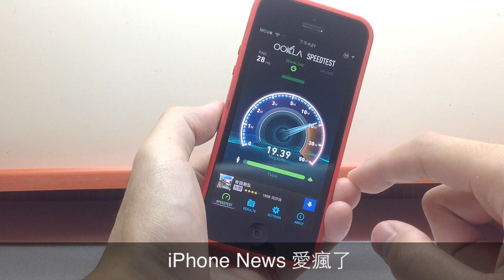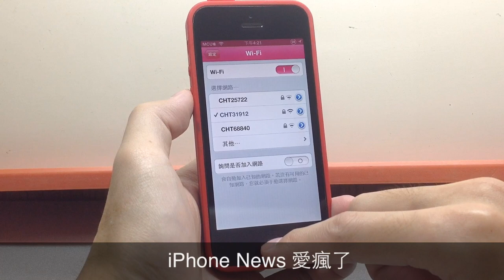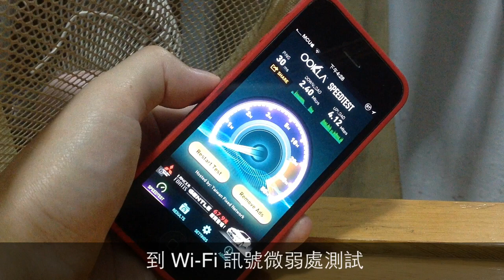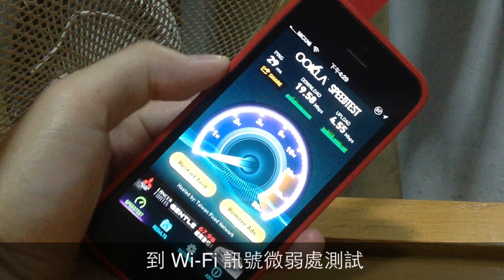iPhone變天線手機？ABSOLUTE LINKASE Wi-Fi訊號加強保護殼